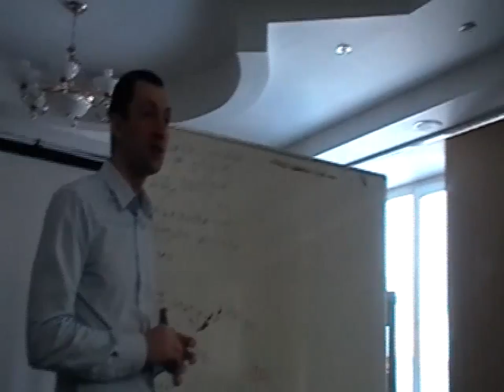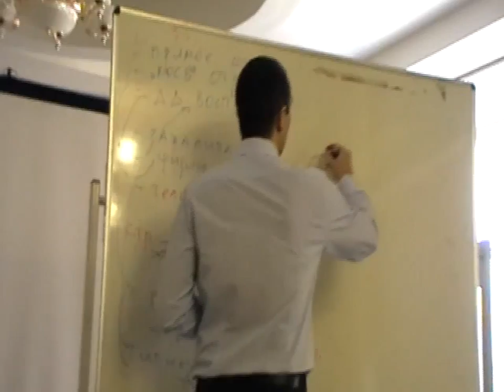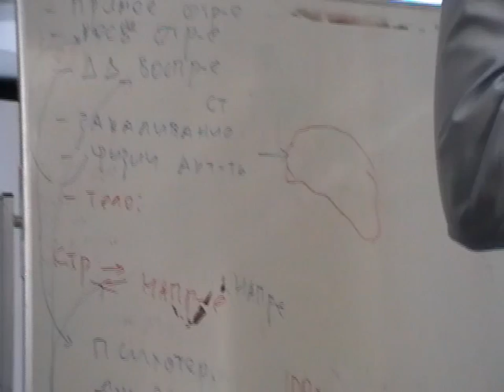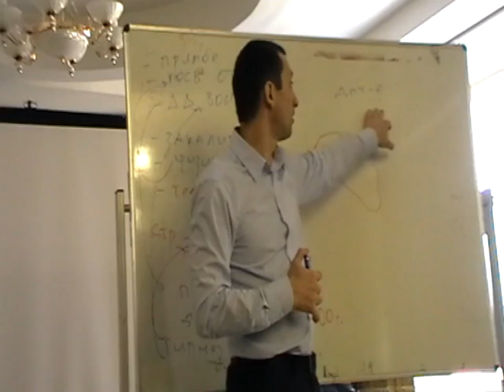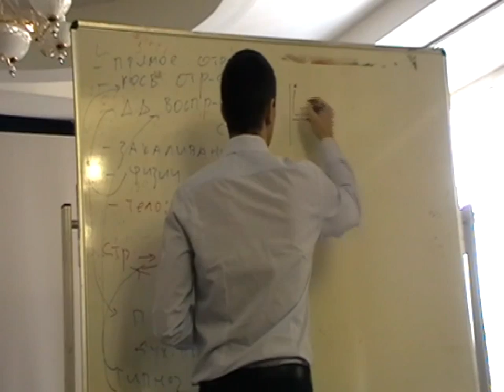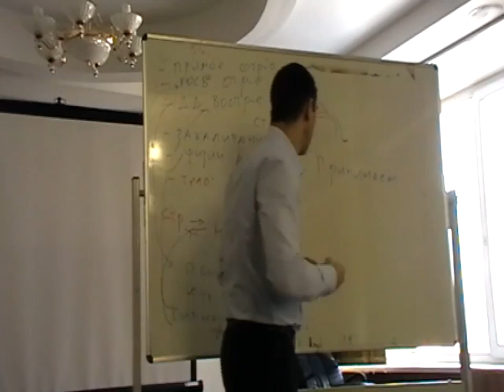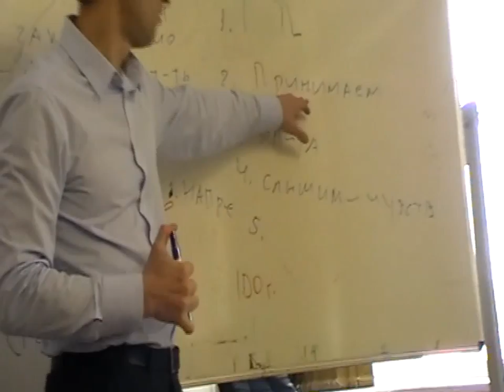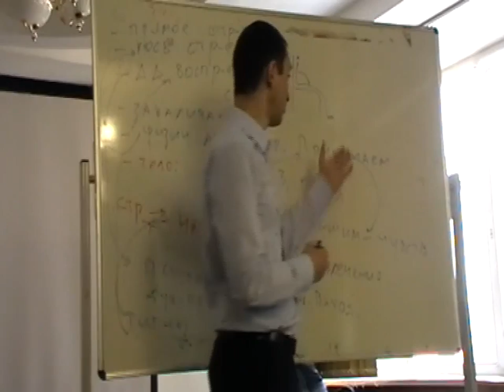Антистрессовый семинар для занятых людей, 3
Видео же содержит теорию и практику - упражнение на снятие стресса и его структура - для самостоятельного использования.